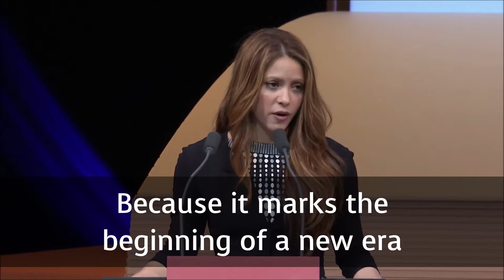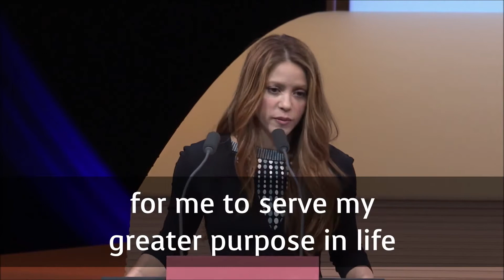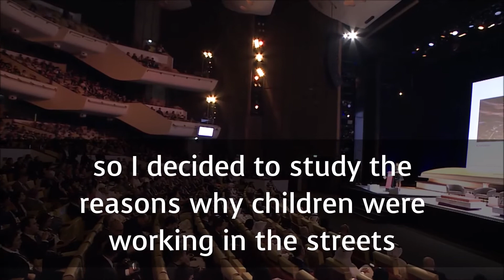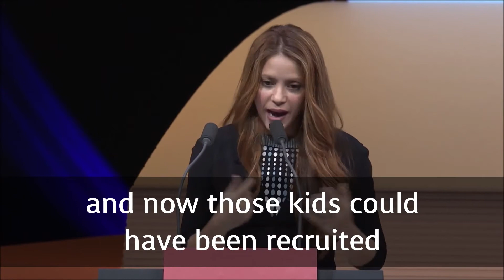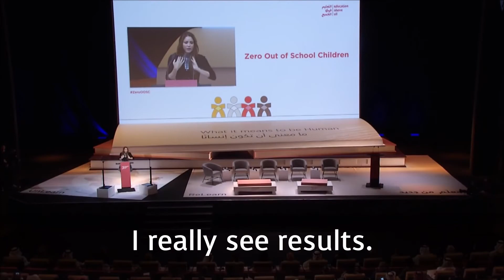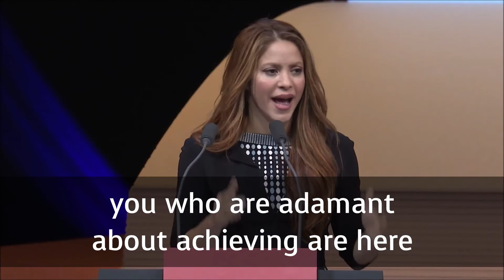SINGER SHAKIRA : Getting every child in school | Big English Subtitles | SPEECHOPEDIA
Shakira speech at World Innovation Summit for Education, WISE19​ (Qatar)

About "Getting every child in school"

Shakira Isabel Mebarak Ripoll is a Colombian singer and songwriter. Born and raised in Barranquilla, Shakira has been referred to as the Queen of Latin Music and is noted for her versatility in music. She made her recording debut under Sony Music Colombia at the age of 13. Following the commercial failure of her first two albums, Magia (1991) and Peligro (1993), she rose to prominence in Hispanic countries with her next albums, Pies Descalzos (1995) and Dónde Están los Ladrones? (1998). Shakira entered the English-language market with her fifth album, Laundry Service (2001), which sold over 13 million copies worldwide. Buoyed by the international number-one singles "Whenever, Wherever" and "Underneath Your Clothes", the album propelled her reputation as a leading crossover artist.

1)This video has no negative impact on the original works (It would actually be positive for them)
2)This video is also for teaching purposes.
3)It is not transformative in nature.
4)I only used bits and pieces of videos to get the point across where necessary.

Speechopedia does not own the rights to these video clips.